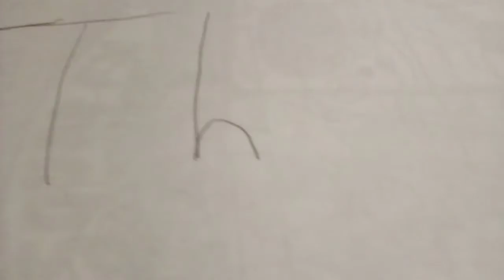Roll of the word By: Min Joon